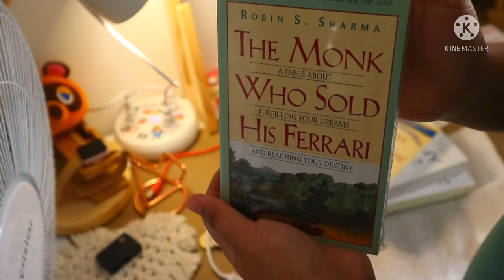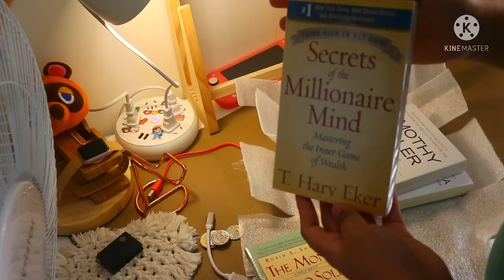OPPO RENO 6z 5G unboxing + books unboxing